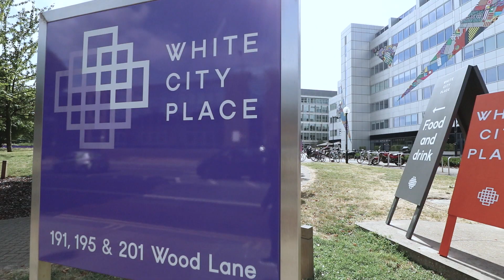The Importance Of Your Network | Episode 002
The biggest breakthroughs in my business have always come from mentors and my "Million Dollar Network" of world class people.

I recently joined a business group in London to expand that network and this week we got together for my first dinner.